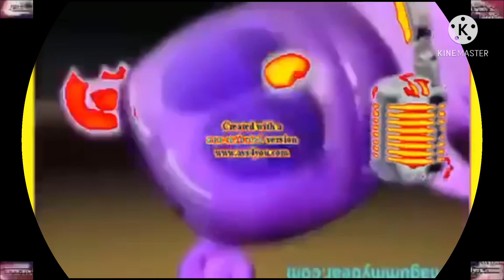Gummy Bear 20